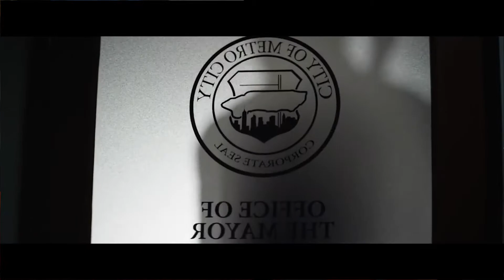Street Fighter 5 Cody Reaction Gameplay